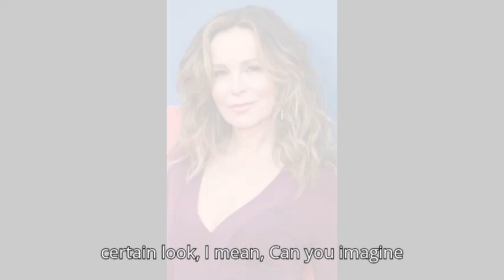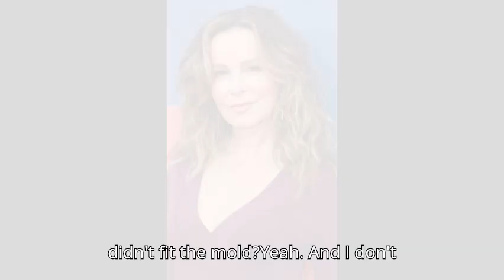Jennifer Grey's Hollywood Comeback: The Untold Story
In today’s deep dive, we explore Jennifer Grey’s appearance at the London Film Festival and her red carpet moment for her new film, A Real Pain. We look beyond Dirty Dancing to uncover the pressures she faced, her style evolution, and how she’s reclaiming her story in Hollywood. Dive in with us as we discuss self-acceptance, beauty standards, and the power of owning your narrative!